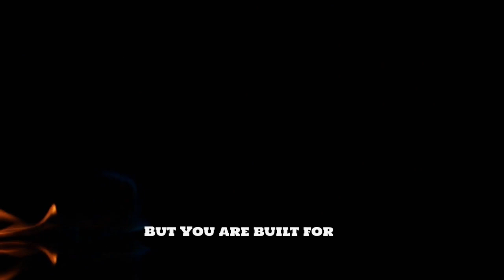Shaun King Under Fire for New $840k Home! My Take On It! | Dr. Rick Wallace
So, now you don't want me to just co-sign your lifestyle, I have to participate in it or I am homophobic.

I told y'all 10 years ago this was coming. They have totally taken a misapplied term (phobia) and used it as social and political leverage.

Live your life to the fullest and love who you want, but I will be damned if you are going to guilt me into participating in it. I reserve the same right as you to act on my preference.

And for heaven's sake, stop misapplying phobia. No one has an irrational fear of you or your lifestyle.

Let me be clear here. I cast no personal judgment on anyone. My opinion on a social and racial scale is what it is. I will not be bullied. You push me, I will push back.

Why does it seem that the divide between black men and women is growing expeditiously? Now more than ever there are platforms where both black men and women tear down, demean, and are in a all out war with each other. Where did this come from and how can we fix it?

To support the Black Men Lead rite of passage initiative,

Our Boys Are Under Attack? What Are We Going to Do About It! | Dr. Rick Wallace
Our Boys are Under Attack and Our Girls Need Guidance and Support! What are we going to do about it.